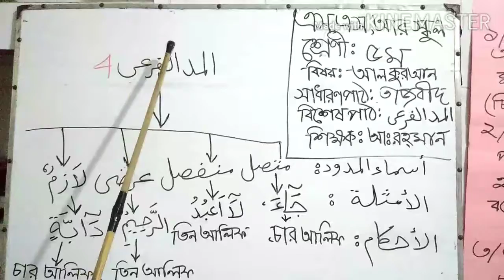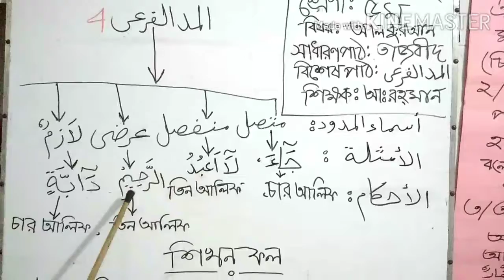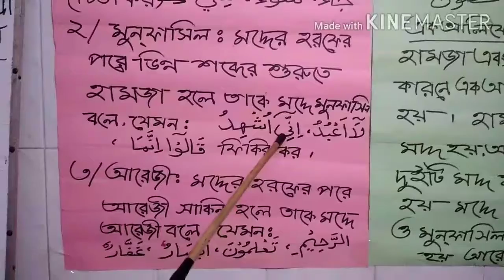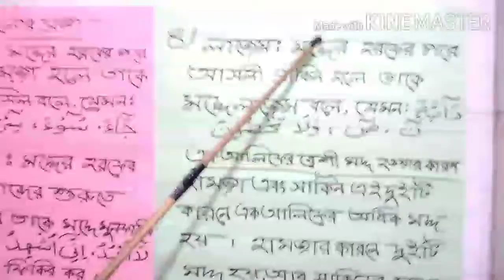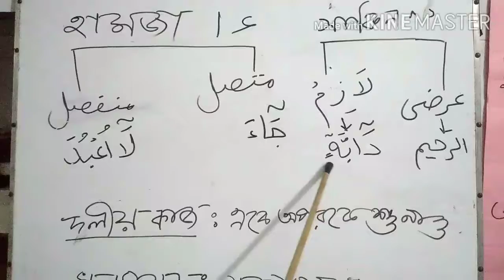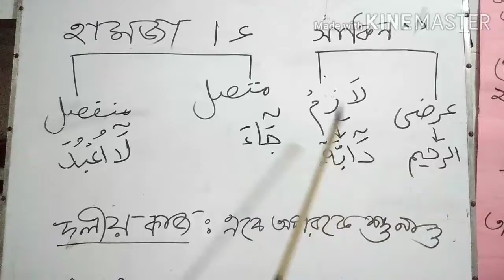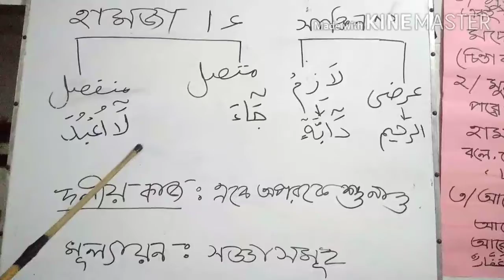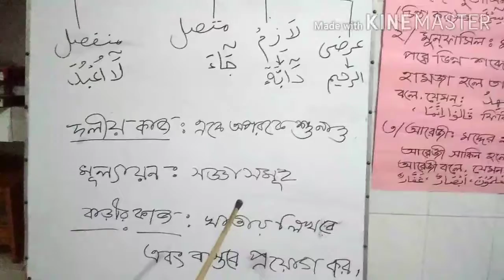Quran, Class 5